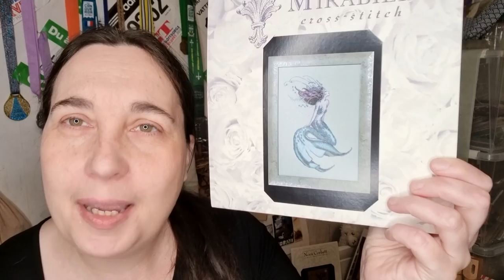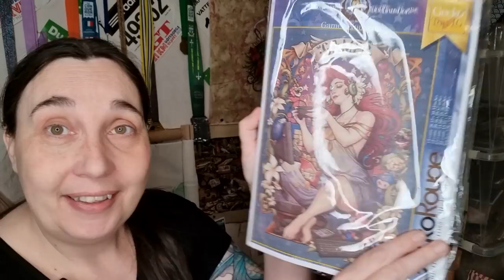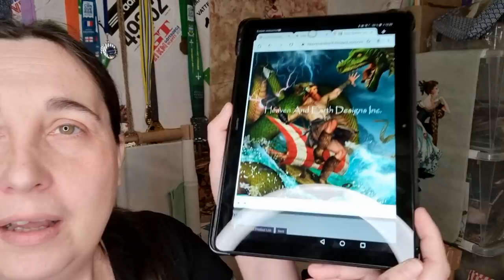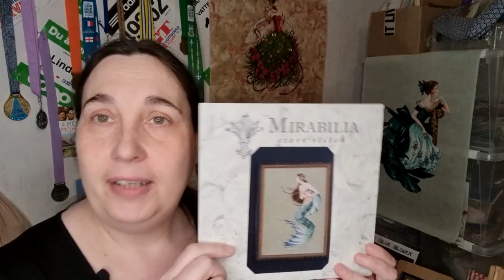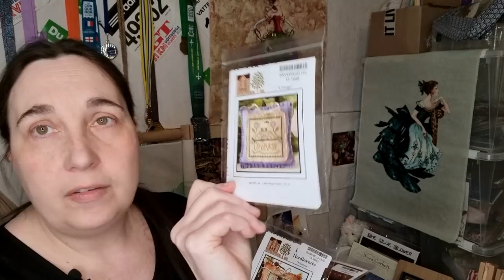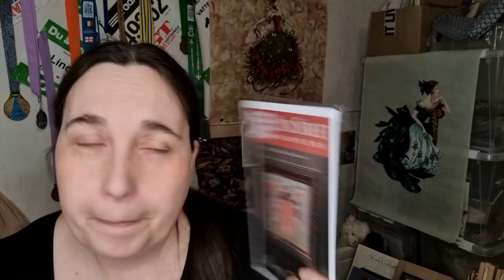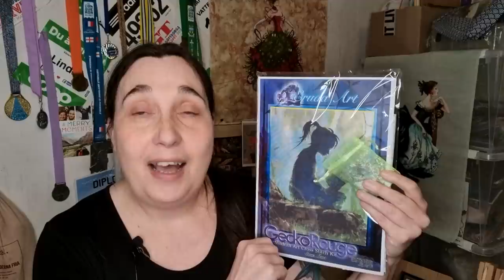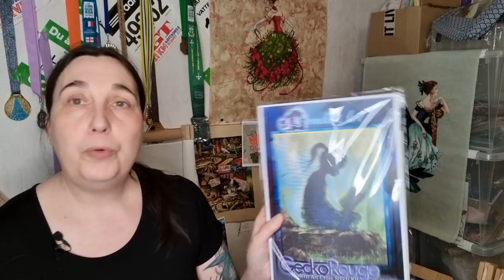Flosstube #45 ~ It's my 2 years anniversary!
Let's talk about, Mervember, full coverage stitching, HAED, Geckorouge, Paine Free Crafts SAL 2022 and LOTS more! And lets celebrate my 2 years on flosstube!

Thank you all for your kindness and love and support! You are alla loved and appriciated and I am so grateful to be a part of the community!